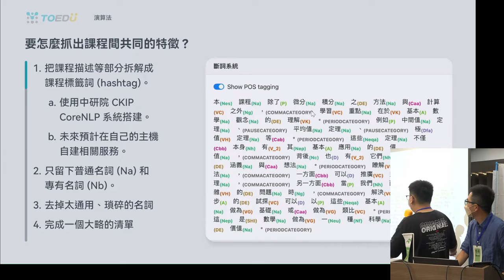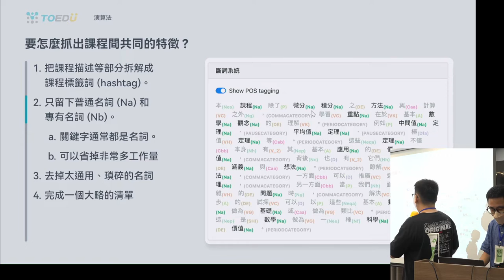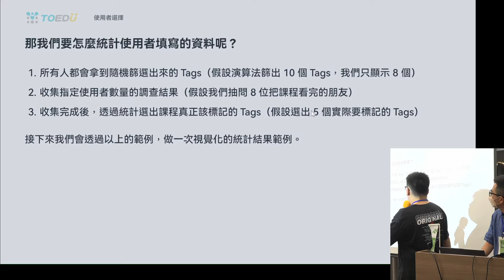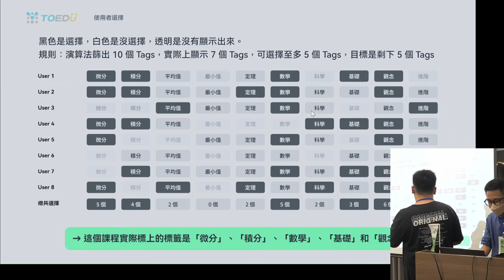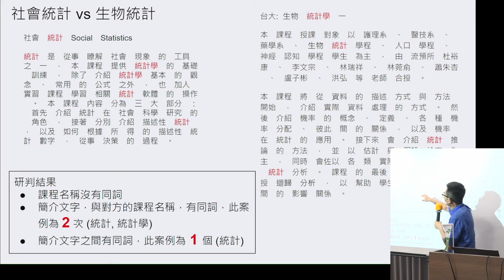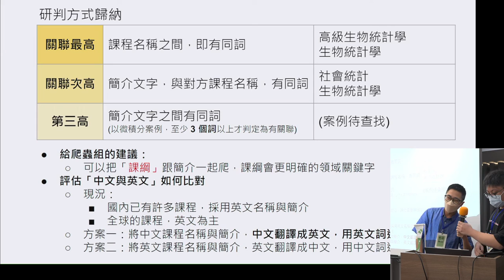g0v tw hackath50n — 成果報告 — CourseAPI 的目前開發進度 ／ pan & chewei — 來電50黑客松